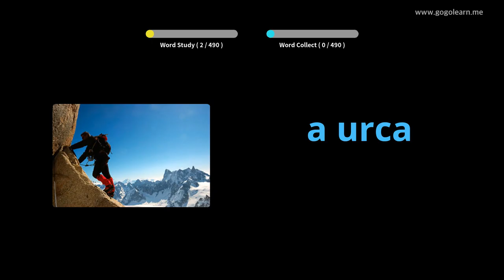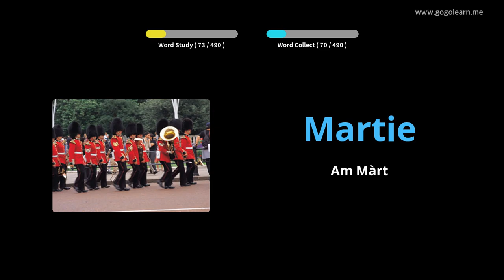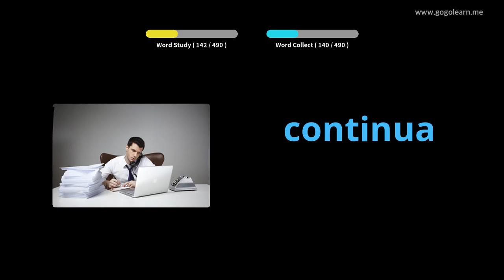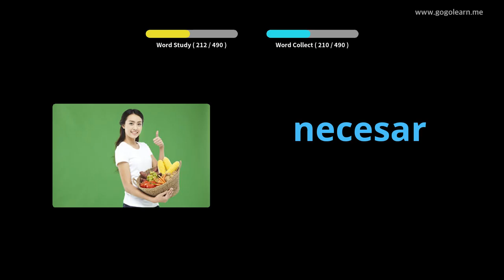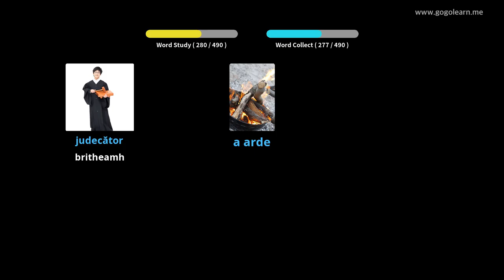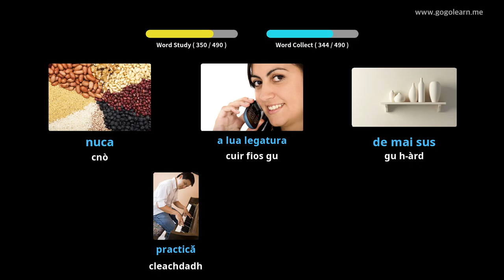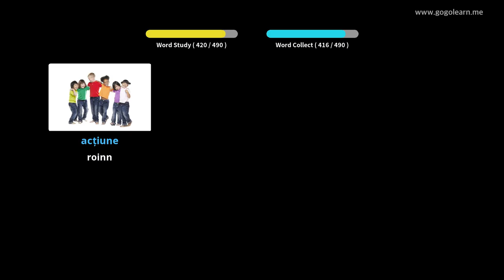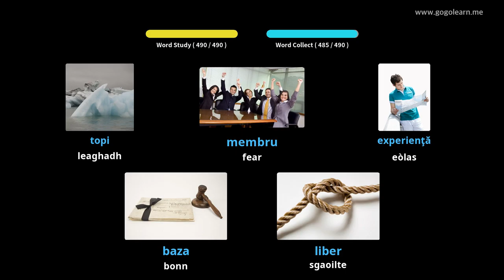Àrd-sgoil Briathrachas Ròmanach | Golearn